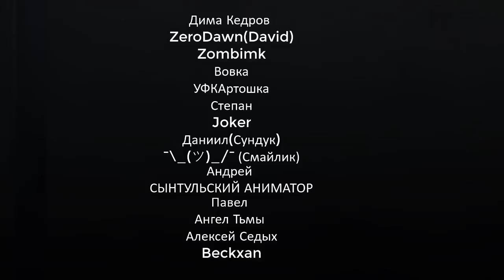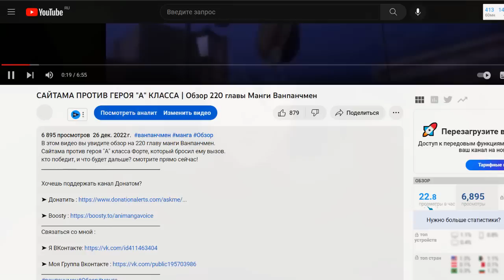ПСАЙКОС ПРОТИВ ФУБУКИ | Озвучка 220 главы Манги Ванпанчмен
Это озвучка 220 главы манги Ванпанчмен, в которой
показали предысторию дружбы между Псайкос и
Фубуки. Они встретились на поле Боя и начали битву.
Кто же выиграет, и что будет дальше?

Озвучка манги ванпанчмен 220 глава сайтама против героев
ванпанчмен против аниме обзор и разбор манги русская озвучка
дата выхода аниме ванпанчмен 3 сезон сайтама против героев А класса onepunchman season 3 One punch man manga anime chapter
new новая манги ванпанчмен читать слушать чтение манги
220 главы one punch man 220 chapter